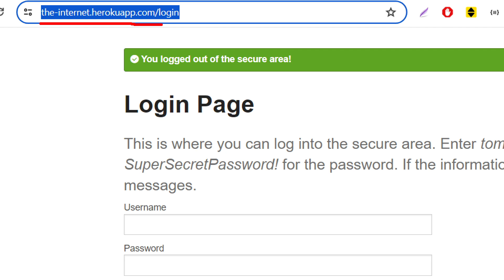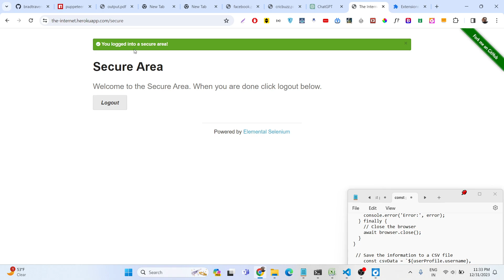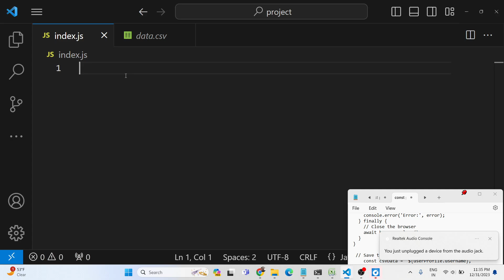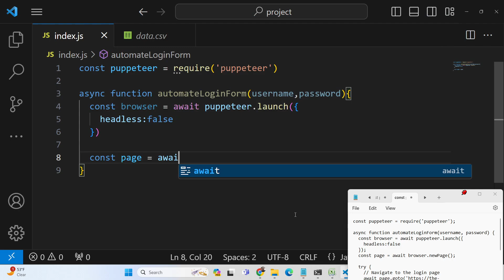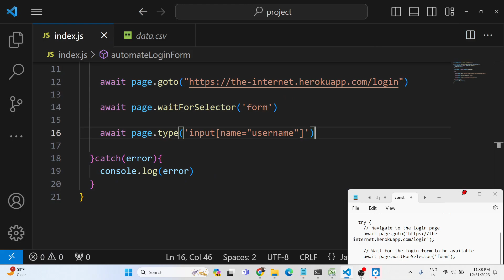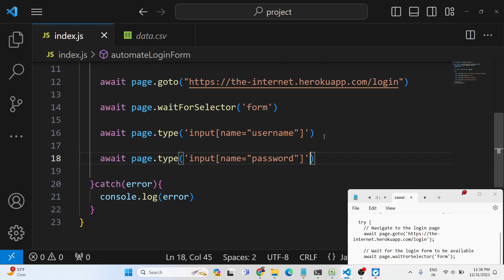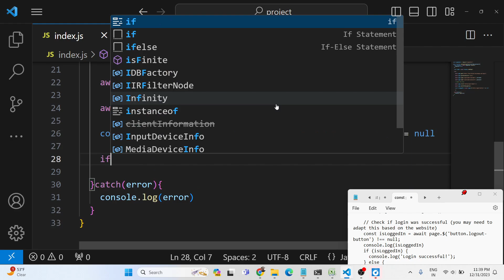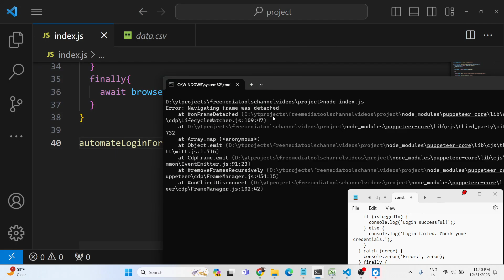Node.js Puppeteer Automation Tutorial to Fill out Login Form of Website in Browser